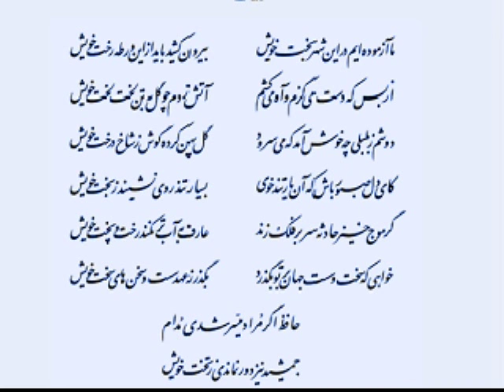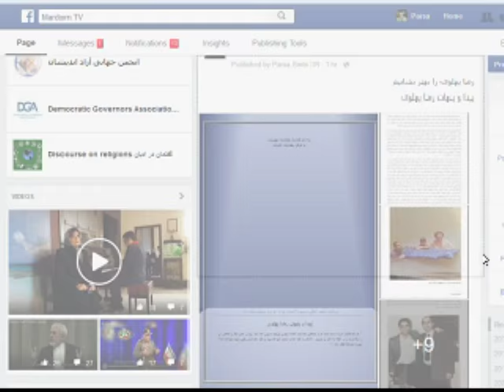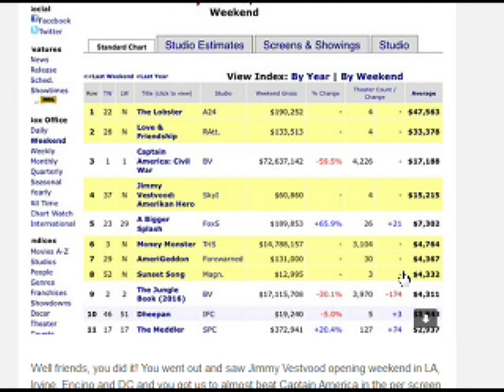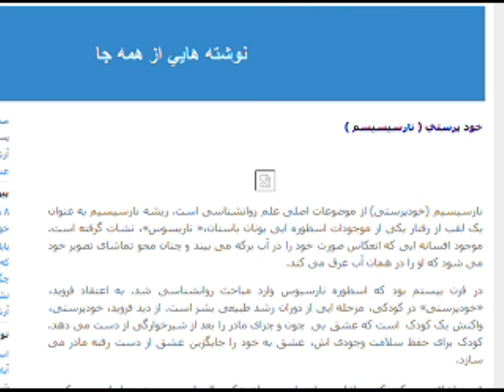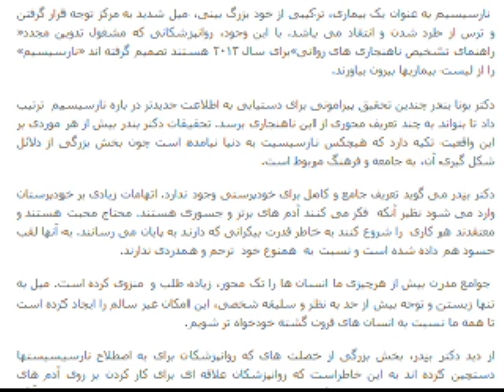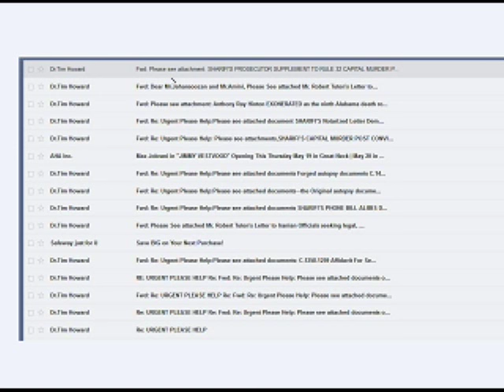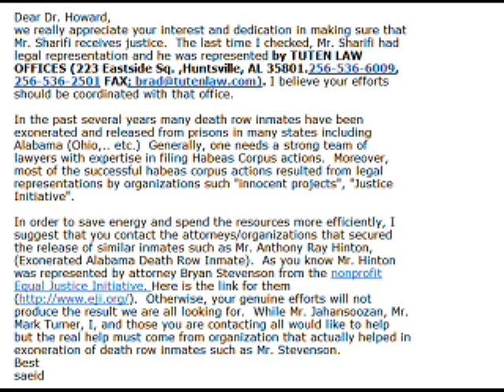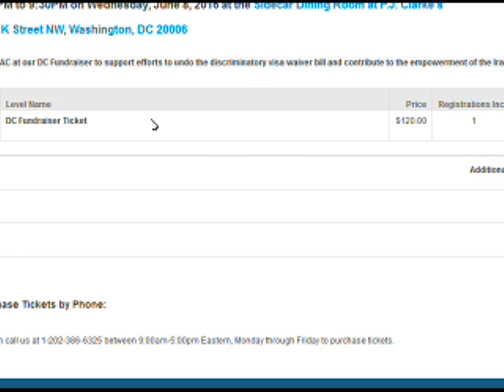Sorbi 2016-05-18 * Persian TV * Mardom TV usa * ​سربی با مردم ​